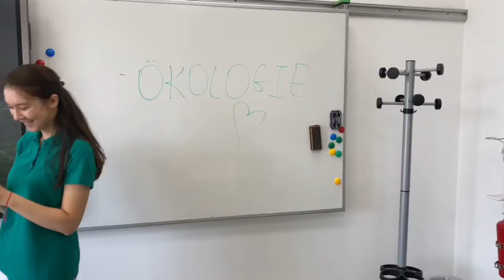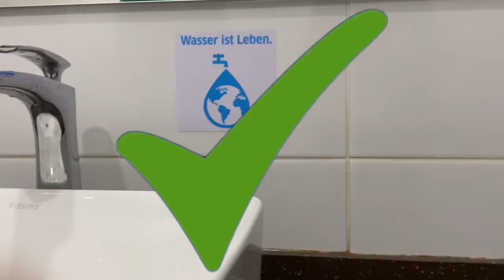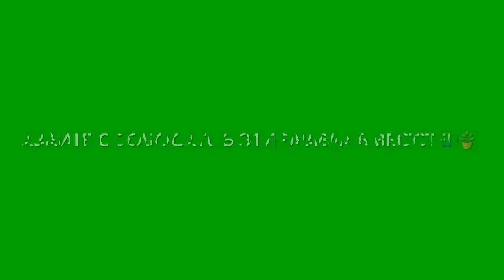Gewinner des Videowettbewerbs zum Thema: neue Regeln des Goethe-Instituts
Umida Sagatova und Amaliya Udirboeva haben dieses Video aufgenommen.